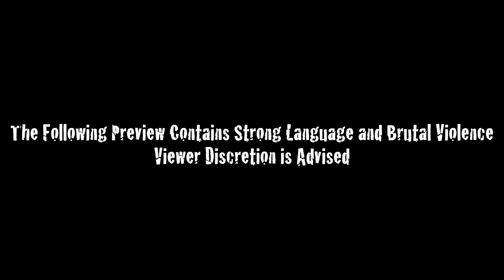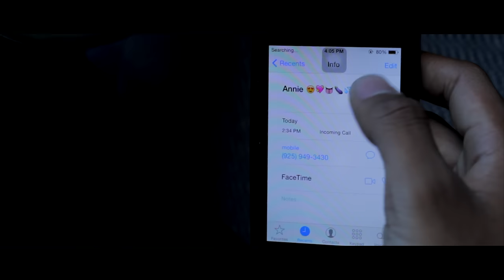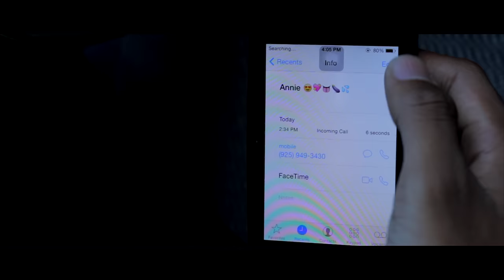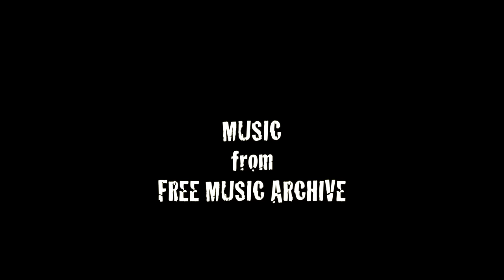HoodRat Preview-Short Crime Drama by Alec Douglas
This is a scene from a Short film script I made called HoodRat. Its about a teenage criminal named Jay who's best friend is murdered and now how to investigate her death. This is a short scene that shows Jays criminal career and the tone of the film. Enjoy and tell me what you thought of the film!

-Texas Ultimate Shorts Official Selection

Otu Akpakpa as Jay

Adrian Ruano as Angelo

Hunter Spence as Dom

Hunter Smith as Marvin

Written, Directed and Shot by Alec Douglas